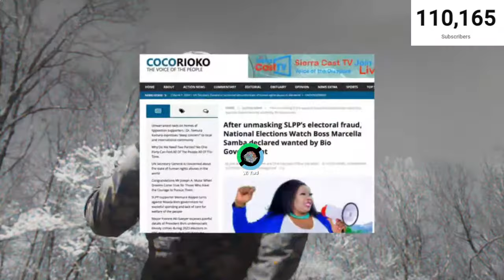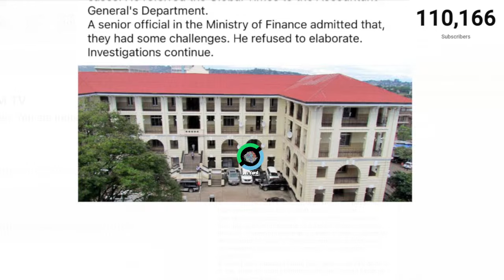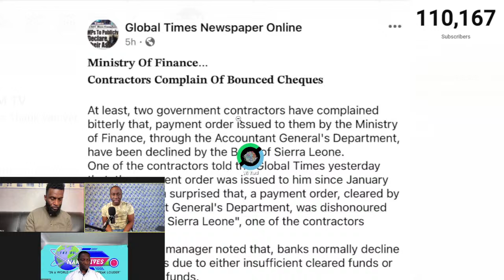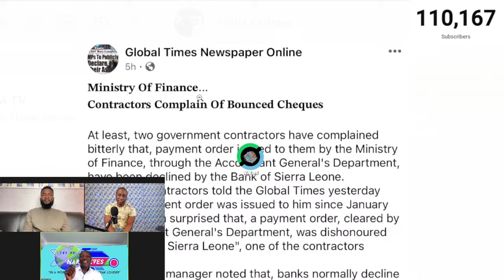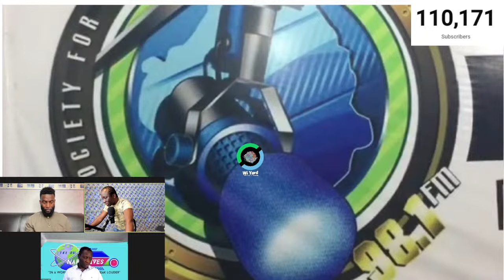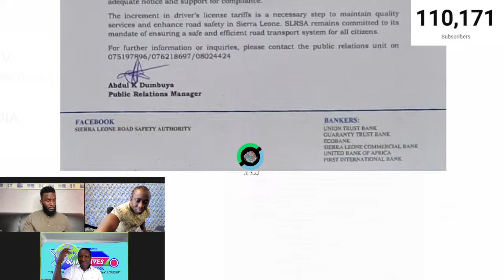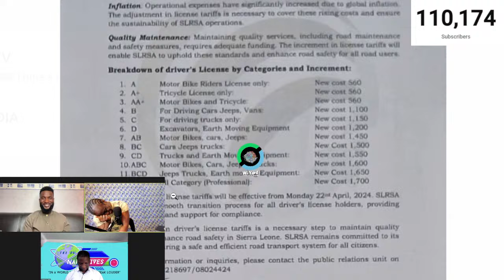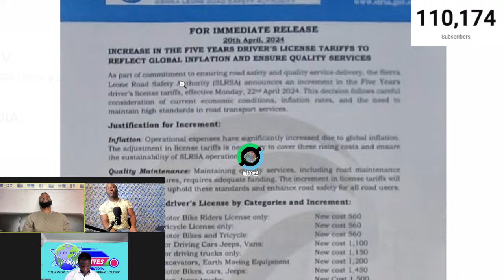MINSTRY OF FINANCE ISSUED BOUNCE CHEQUE, JJ SAFFA ACCUSED STATE HOUSE OF EXTRA ORDINARY SPENDING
MINISTRY OF FINANCE ISSUED BOUNCE CHEQUE. JJ SAFFA SAID THE PROBLEM IS COMING FROM STATE HOUSE